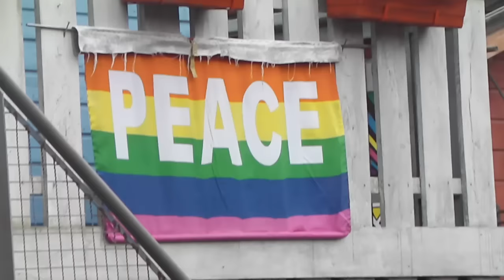Gorillas - Löwen - Eisbären - Weisskopfseeadler - Elefanten - Zoo Hannover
Gorillas - Lions - Polar Bear -  Bald Eagle - Asian Elephants - Zoo Hannover